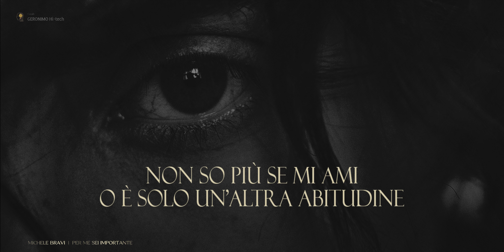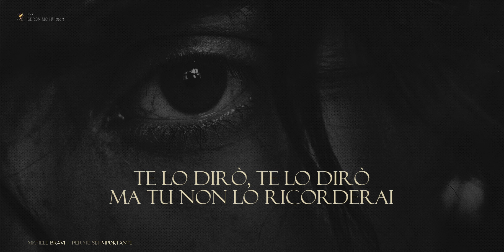Michele Bravi 🎵 PER ME SEI IMPORTANTE (Testo)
"Per me sei importante" di Michele Bravi esplora le complesse emozioni all'interno di una relazione romantica e il desiderio di validazione e permanenza. I testi riflettono sentimenti di incertezza, desiderio e la paura di essere dimenticati o trascurati.

In generale, "Per me sei importante" approfondisce le insicurezze, i desideri e il desiderio presenti in una relazione. Mette in evidenza il bisogno di validazione e rassicurazione da parte di una persona amata e la paura di essere dimenticati.